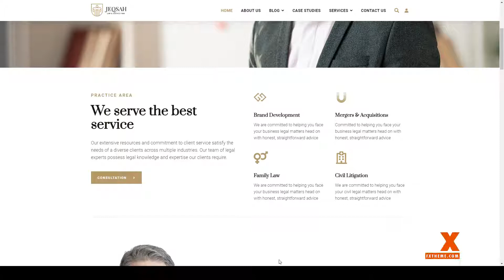Jeqsah - Law Lawyer and Attorney Joomla Templates corporate page builder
Software Version Joomla 3.9.x, Joomla 3.8.x, Joomla 3.7.x, Joomla 3.6.x, Joomla 3.5.x

 ThemeForest Files Included Layered PSD, HTML Files, CSS Files, Less Files, SCSS Files, JS Files

 Columns 4+

 Layout Responsive

 Tags attoorney, blog, business, case study, clean, consultant, corporate, dark, joomla, lawyer, modern, page builder, responsive, startup